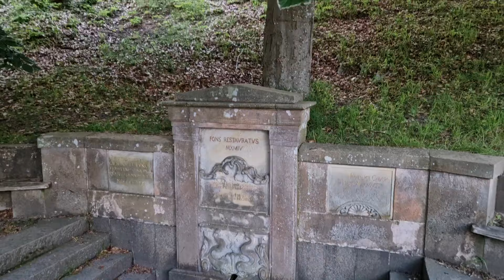Dodo & the Dodos - Bakken - 30. maj 2024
Smuk koncert på en smuk sommerdag på Bakken :-).